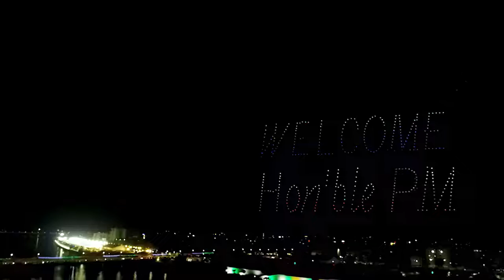Drone show at Sabarmati River Front, Ahmedabad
LaTech(Latest Technology) is a youtube channel provides the news and various features of the latest technology